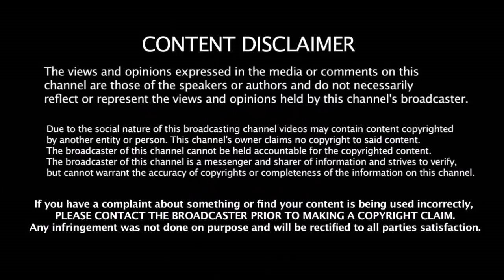மும்பை இந்தியன்ஸ் அணிக்கு புதிதாக வந்துள்ள அதிரடி வீரர் - அவர் யார் தெரியுமா?? | Mumbai Indians